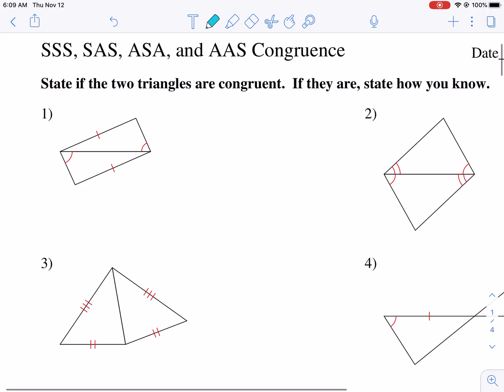Kuta Tutorial: SSS, SAS, ASA, and AAS congruence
The worksheet lies: there is no AAS

I hope you enjoyed the video! Please leave a comment if you'd like to see a topic covered or have any mathematics related question, and make sure to be good, be kind, be true, be nice, and be honest, and have a wonderful day!